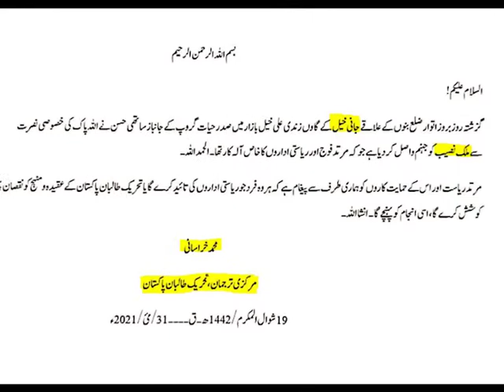What happened in Janikhel?